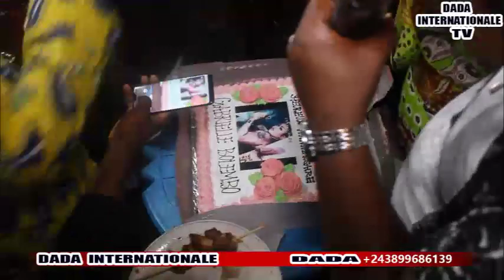EYINDI NA ANNIVERSAIRE YA COMÉDIENNE GABRIEL APRESENTER BA FANS MOBALI NAYE PE APESI DATE YA LIBALA